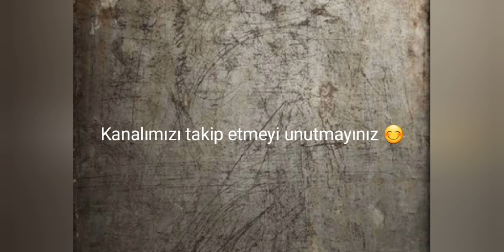Evin tesisat işleri için odaları böldük/Vernik uygulaması yaptık/A Frame House